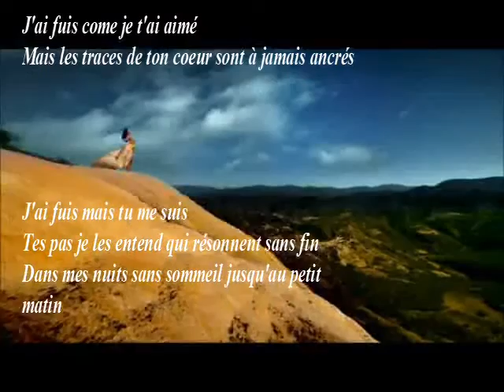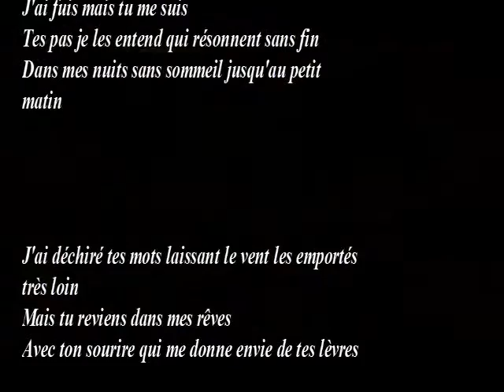J'ai déchiré -Kathia3---DAiL zen